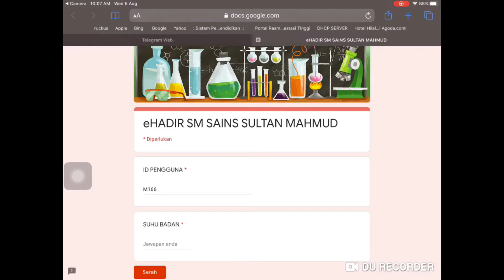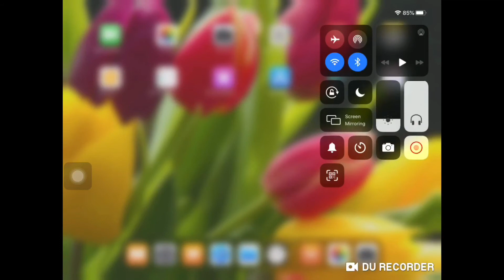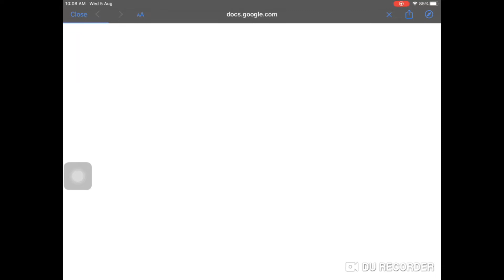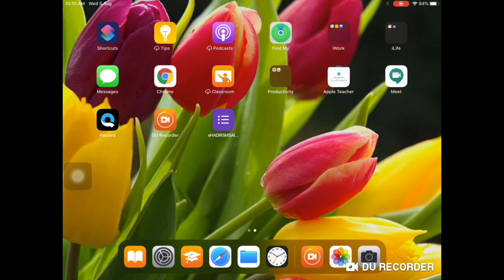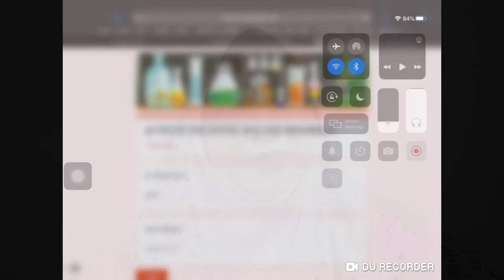iPad SESMA | Tutorial Add Link eHadir Ke Home Screen iPad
EHadir SM SAINS SULTAN MAHMUD,KUALA NERUS TERENGGANU.
Rekodkan suhu badan Warga SESMA menggunakan iPad.